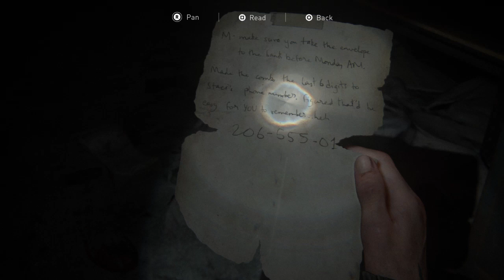The Last of Us™ Part II_stacy‘s phone number